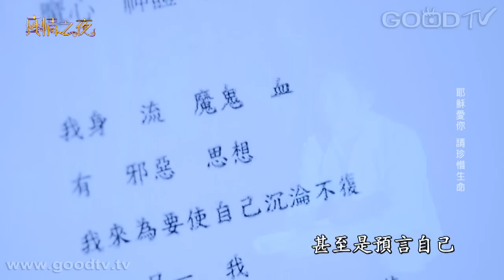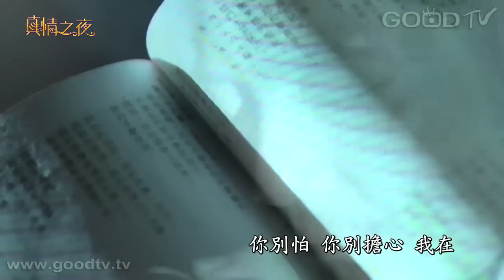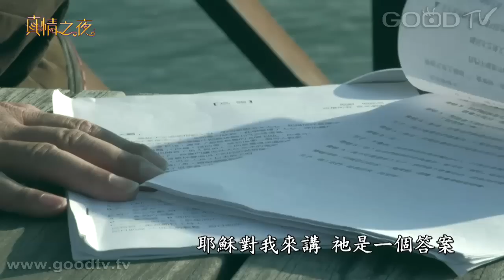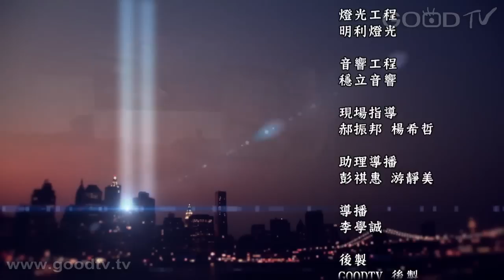真情之夜~外星王子 - 簡銘興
簡銘興是個在家暴中成長的南部孩子，歷經父母離異、顛沛流離的童年，直到遇見上帝，才找­到那份在家中無法獲得的溫暖和愛。退伍後帶著對戲劇表演的熱情，隻身前往台北追尋夢想，卻是條更孤獨漫長的旅程……
在教會的支持下，他創辦晨星劇團，充滿使命地要為孩子們帶來他在童年所缺少的笑容，透過­編寫兒童劇，彌補兒時的缺憾。如今，簡銘興更結合專業跨界合作，主持心靈療癒談話性節目，他也是名戲劇治療老師，持續在各領域傳播快樂的信念，成為大家的祝福。